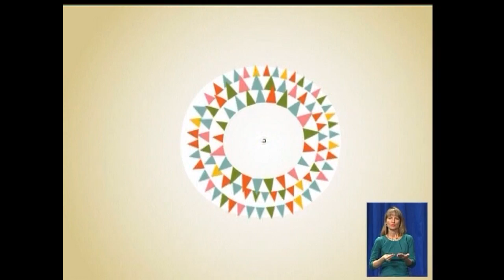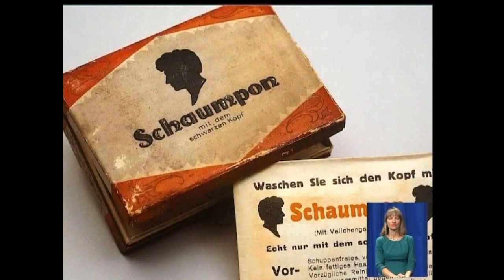5.11 Чудесный канал с Дариной